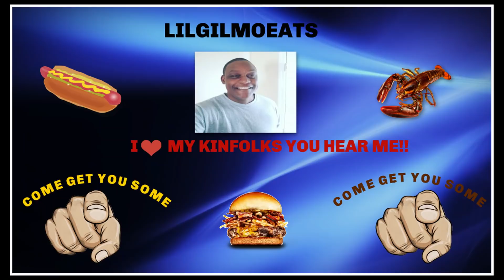Letting The Person in FRONT of ME DECIDE What I Eat for 24 HOURS!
This was a total FAIL!! After it was all said and done, I was still hungry!! Them people was ordering like they was tryna make me lose weight!! But anyways. COME GET YOU SOME!!

Send me some mail kinfolk:
Lilgilmoeats